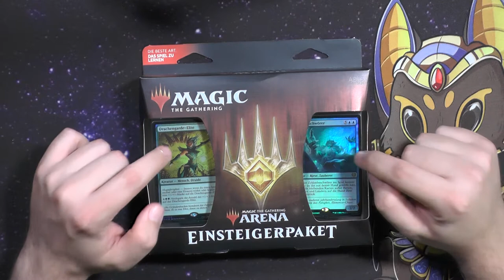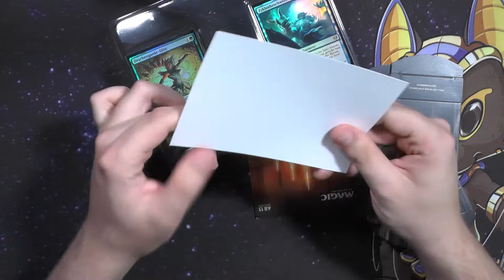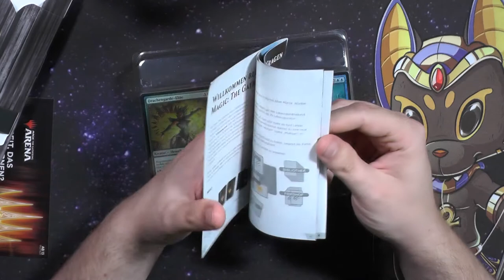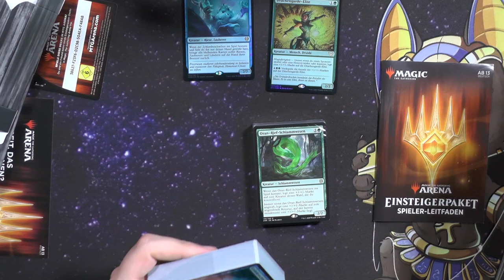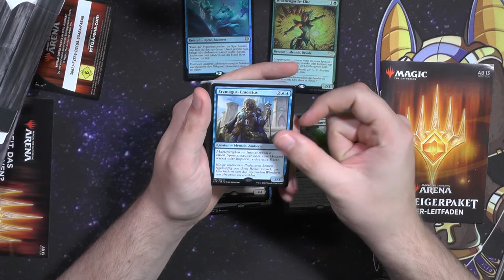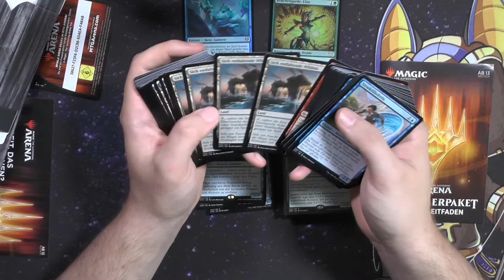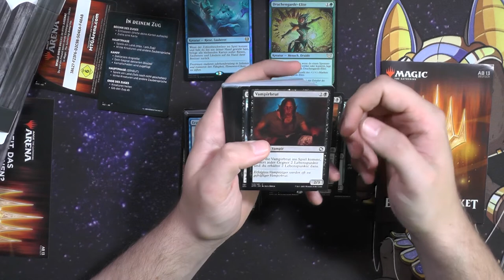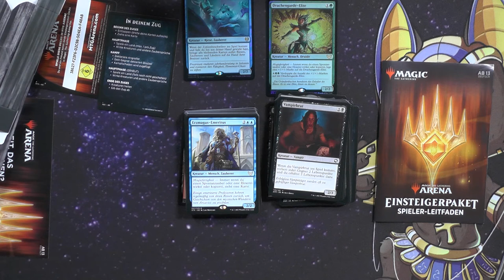Arena Starter Kit 2021 [Opening]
ENDLICH wurden meine gebete erhört und wir haben wieder mal ein Einsteigerprodukt bekommen, welches nicht nur Günstig und Einsteigerfreundlich ist sondern auch Arena und Paper Magic kombiniert und somit alles was Magic ausmacht aktuell aufzeigt, ohne dass man direkt Commander spielen muss...

Jetzt kurz bevor das neue Arena Starter Deck kommt wollte ich euch das alte noch zeigen :)

Intro